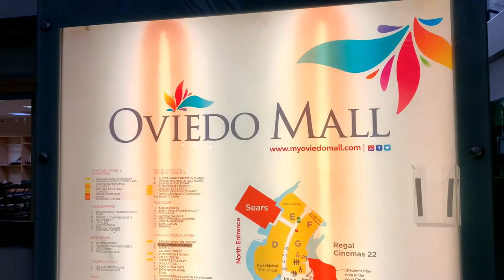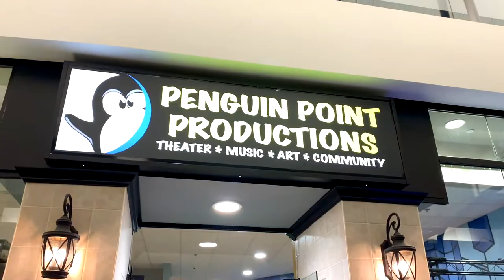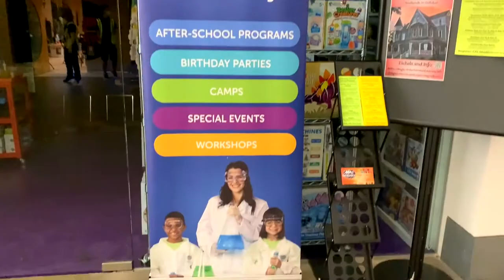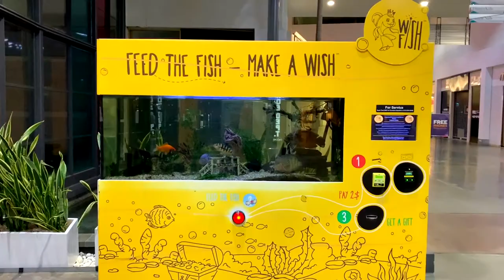Is Oviedo Mall The Strangest Shopping Mall In Florida? Take A Look And Decide For Yourself!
Take a look at the Oviedo Mall, possibly Florida's strangest shopping mall. Just minutes from Orlando, the Oviedo Mall doesn't offer what you'd expect from your average shopping mall.